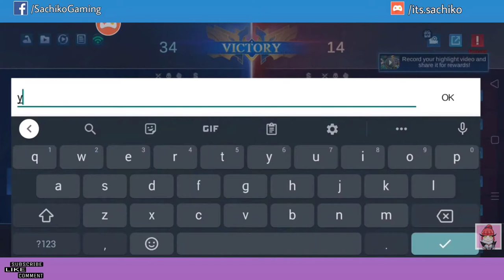FIRST TIME SAVAGE VALE INSANE DAMAGE | TEAM COMBO | SACHIKO SOLO RANK GAME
If you want to donate Skin guys for me that means alot for me. THANK YOU SO MUCH!

WATCH!

ITS REALLY MEANS ALOT AND MOTIVATES ME!!! THANKS!